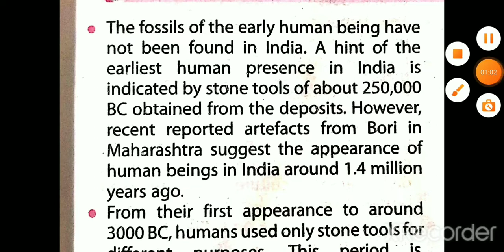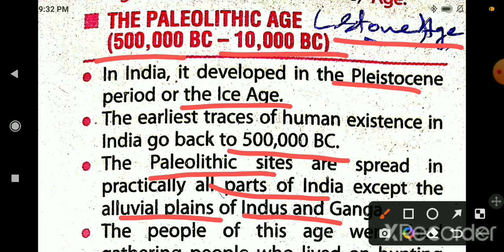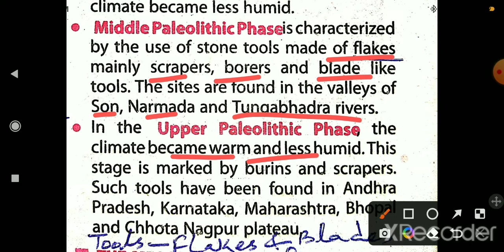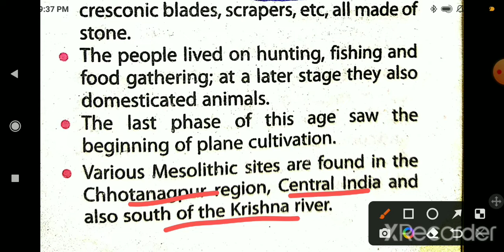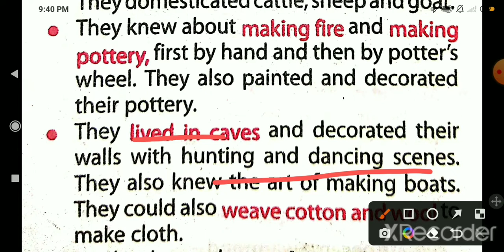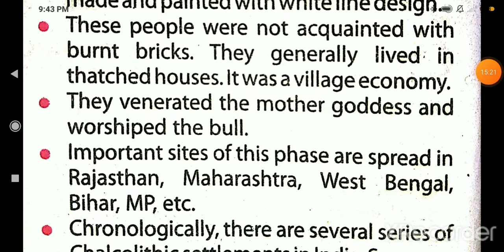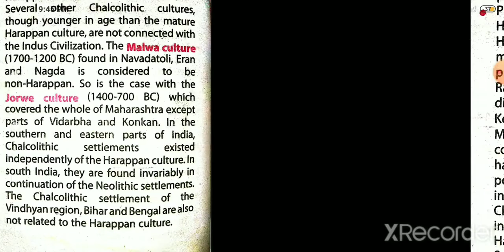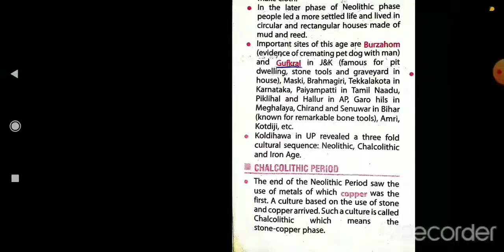Stone age||Paleolithic age||Mesolithic age||Neolithic age||Chalcolithic age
Stone age||Paleolithic age||Mesolithic age||Neolithic age||Chalcolithic age ‎@IQ THE HOPE